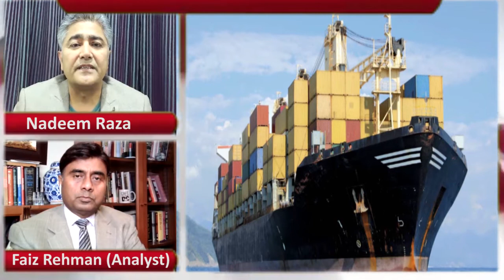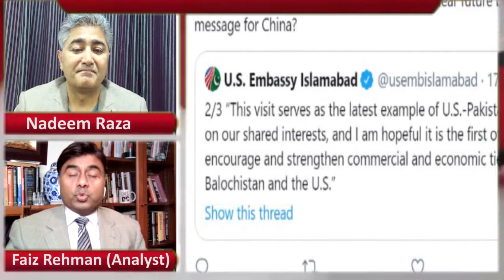Pakistan Plans To Pivot Geopolitics To Geo-economics | Episode 1 | Nadeem Raza & Faiz Rehman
Nadeem Raza official YouTube channel.
Senior Journalist | Analyst | Researcher |Trainer | Director of News & Current Affairs.